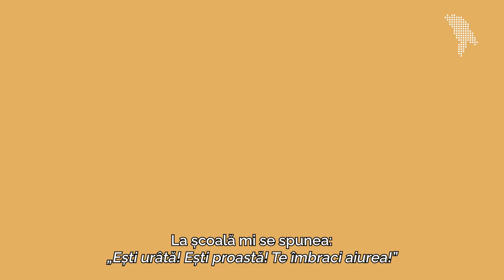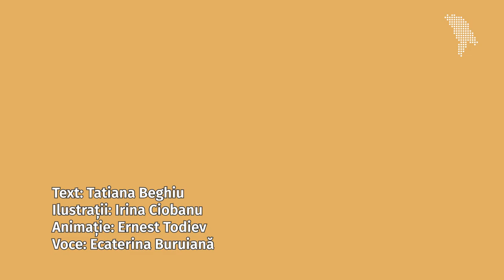Nu m-aș întoarce la școală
Școala este locul unde înveți să faci primele calcule; să legi și să dezlegi primele fraze de jumătate de pagină, dar și să te confrunți cu realitățile pe care afli că trebuie să le înfrunți singur. Cei 12 ani de studii ne schimbă și, uneori, pot să ne sculpteze monștrii pe care să-i purtăm cu noi chiar și în viața de adulți.

Mihaela era un copil extrem de curios, care nu se sătura să exploreze toate lucrurile necunoscute pe care le vedea în jur. „Eram un copil fericit și iubit”, zâmbește Mihaela. A mers la grădiniță, apoi a urmat școala și schimbările „deloc bune”, constată Mihaela. Atunci s-a ciocnit cu insulte din partea colegilor, iar mai târziu a aflat că acest comportament se numea „bullying”.

Acest proiect este realizat cu susținerea financiară a Ambasadei Regatului Țărilor de Jos.

Google Podcast: shorturl.at/jpGP2